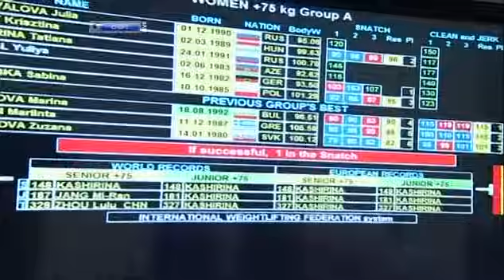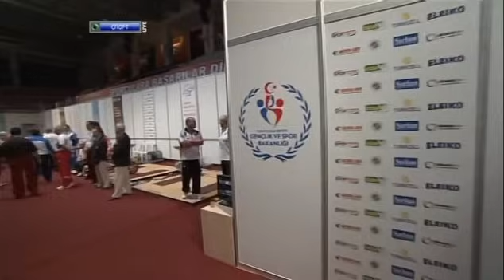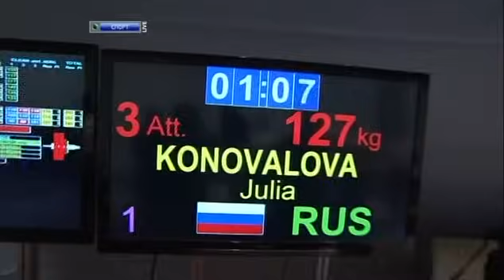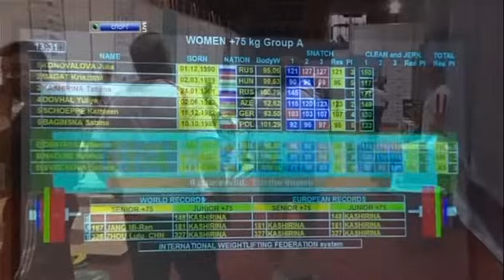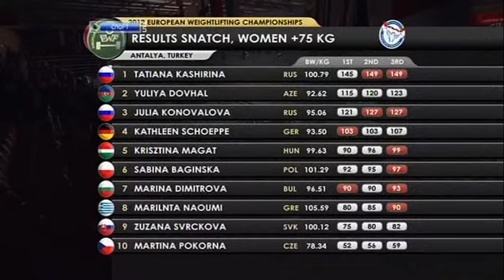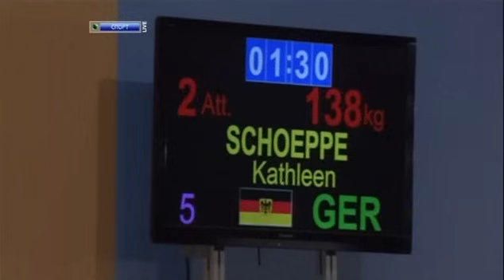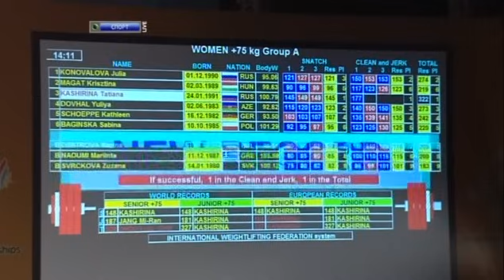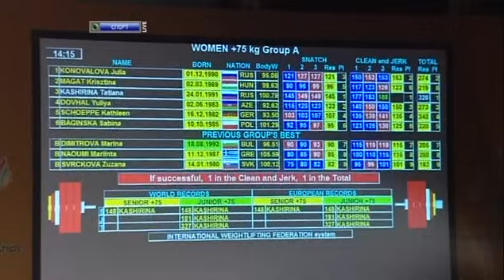2012 European Weightlifting Championships, Women +75 kg \ Тяжелая Атлетика. Чемпионат Европы